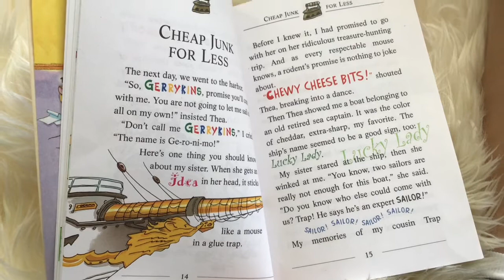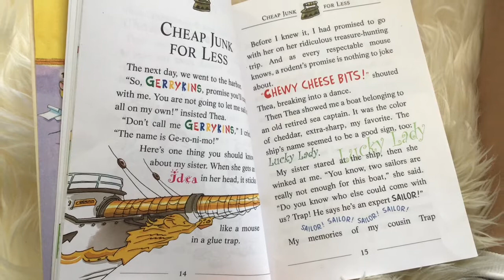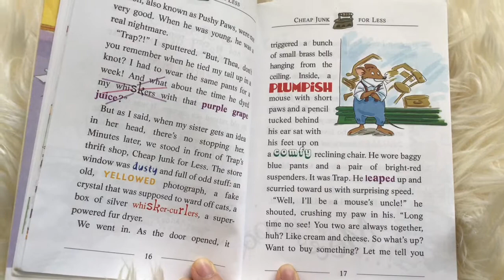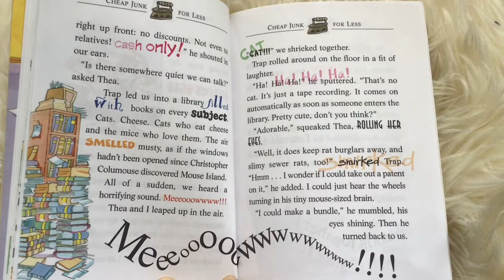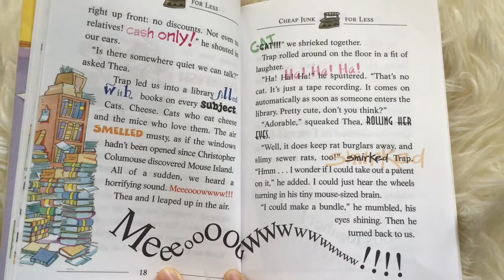Geronimo Stilton: Lost Treasure of the Emerald Eye (Part 2)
Read aloud to a first grader